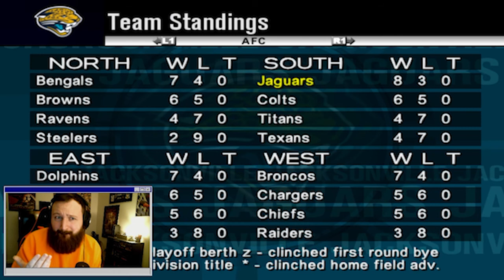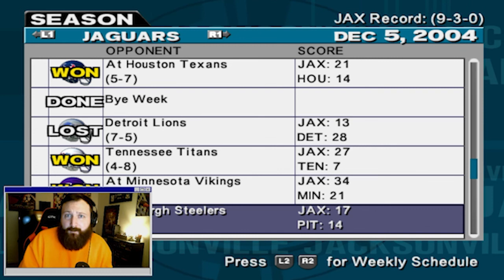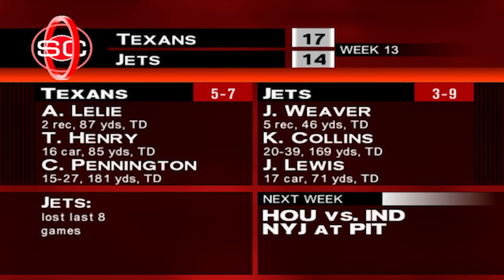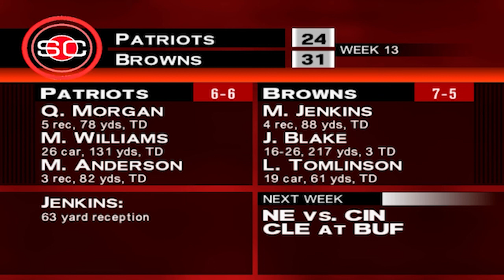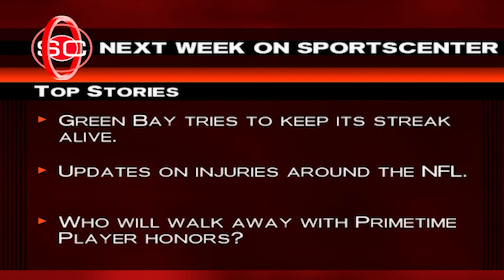RISE OF THE REPLACEMENTS | ESPN NFL 2K5 Franchise Mode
ESPN NFL 2K5 Franchise Mode Featuring The Jacksonville Jaguars!

0:00 Intro
2:49 Pittsburgh Steelers
31:54 Sportscenter

Key Players:
QB Micheal Vick
WR Santana Moss
CR Champ Bailey
DE Julius Peppers
MLB Brian Urlacher

Record: (8-3)
Game: Pittsburgh Steelers (2-9)
Difficulty: All-Pro
Team: Jacksonville Jaguars
Location: Jacksonville, FL
Year: Year 1 (2004) Week 13
Video Game: ESPN NFL 2K5 On Playstation 2
Game Mode: Fantasy Draft Franchise Mode

ESPN NFL 2K5 Videos Release M-F Every Week!

ESPN NFL 2K5 is an American football video game developed by Visual Concepts for the PlayStation 2 and Xbox consoles. Published by 2K Sports and the Sega Corporation, it is the sixth installment of the NFL 2K series and the last to use official NFL licensing until an unnamed sequel is released in 2021. The gameplay is presented as a live ESPN television broadcast and features the voices and digital likenesses of multiple ESPN on-air personalities.

LIVE Streams Every Week!